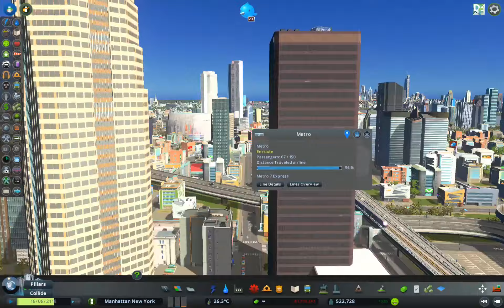Cities: Skylines Ep.11 (Long Island City part IV)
In this episode I will rebuild the Ed Koch Queensboro Bridge, Queensboro Plaza Station, Queens Blvd and Queens Plaza. Last part! Enjoy it!
Gaming notebook specs:
MSI GS75 Stealth 9SG
CPU: Intel Core i9-9880H CPU @ 2.30GHz
GPU: NVIDIA GeForce RTX 2080 with Max-Q Design
Motherboard: MS-17G1 (U3E1)
RAM: 32GB
SSD:  1TB Samsung NVMe M.2 2280 PCIe
External Monitor DELL U2415
Peripherals: Headphones gaming MSI DS502